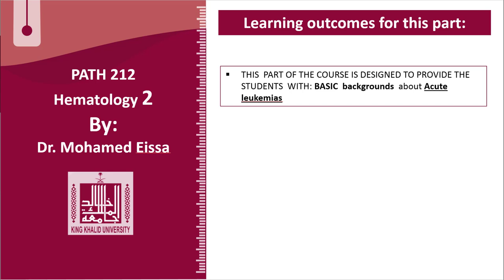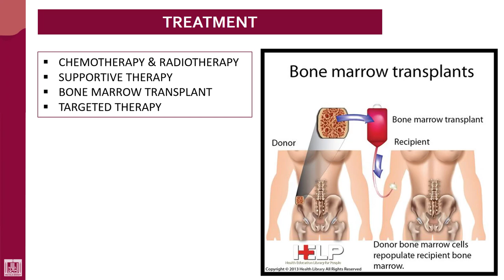Hematology - 2 | U2-L19 | Treatment of acute leukamias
Lecture - 19 : Treatment of acute leukamias
1- BM transplantation
2- Chemotherapy
3- Radiotherapy
4- Targeting therapy
5- Supportive therapy